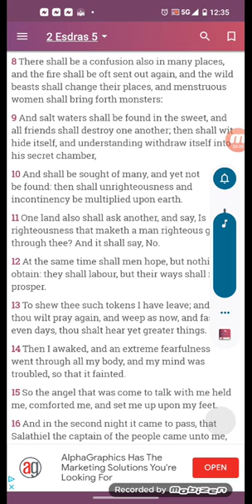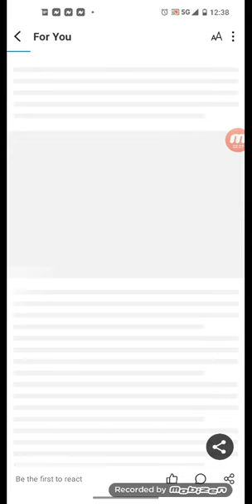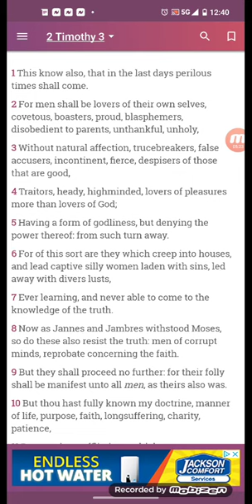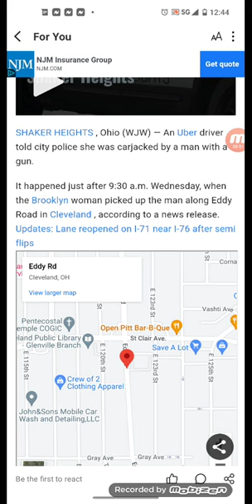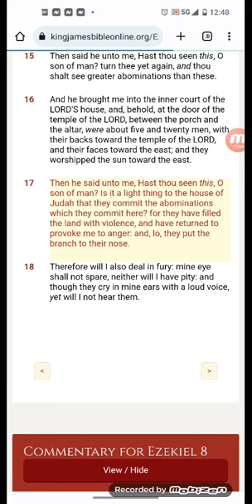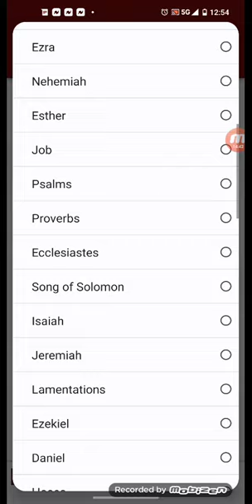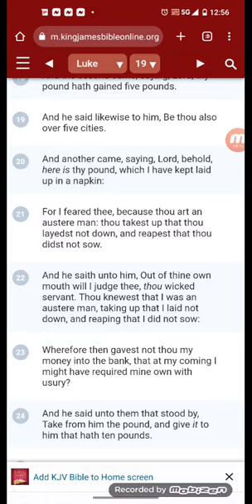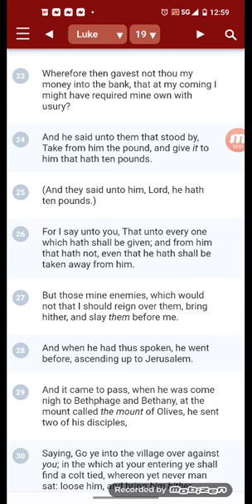Uber driver carjacked by passenger with gun